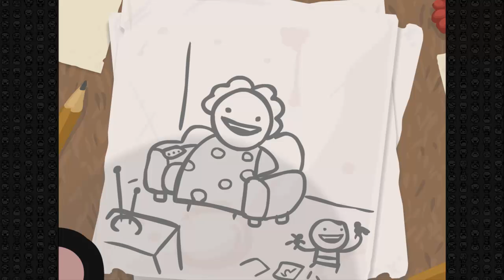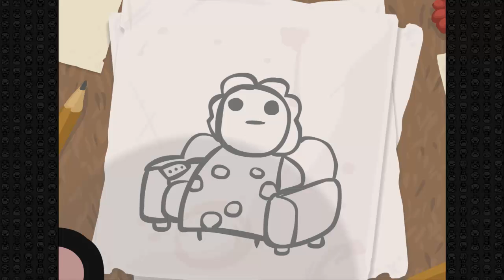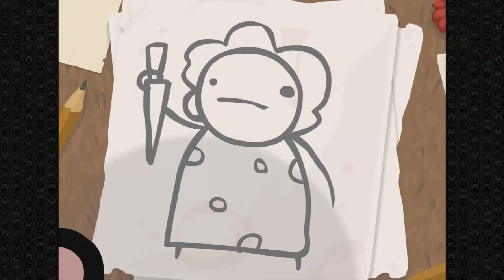Let's Play The Binding of Isaac [part 1]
Der Beginn...[epic]^^
Sorry für den relativ abrupten Schnitt, aber das Video wäre sonst zu lang geworden.